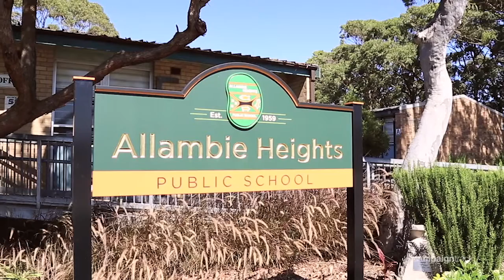Allambie Heights, 230 Allambie Road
230 Allambie Road Allambie Heights NSW

Marketed by:
LJ Hooker Avalon
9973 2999